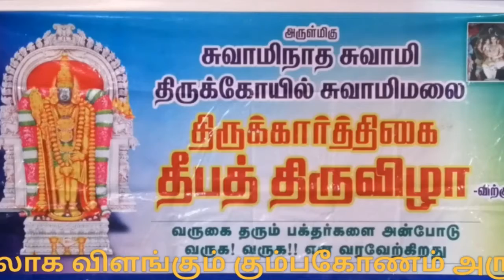கும்பகோணம் சுவாமிமலை கார்த்திகை தீபத் திருவிழா | swamimalai temple |Murugan temple |Karthika deepam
திருக்கார்த்திகை திருவிழாவை முன்னிட்டு கும்பகோணம் அருகிலுள்ள சுவாமிமலை ஸ்வாமிநாத ஸ்வாமி ஆலயத்தில் ஏராளமான பக்தர்கள் நீண்ட வரிசையில் நின்று சுவாமி தரிசனம்.

முருகக் கடவுளின் அறுபடை வீடு கோவில்களில் நான்காம் படைவீடு கோயிலாக விளங்கும் கும்பகோணம் அருகிலுள்ள சுவாமிமலை சுவாமிநாத சுவாமி ஆலயத்தில் இன்று (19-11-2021)  அதிகாலை 4 மணிக்கு நடை திறக்கப்பட்டது.

இன்று அதிகாலையில் இருந்து ஏராளமான பக்தர்கள் நீண்ட வரிசையில் நின்று சுவாமி தரிசனம் செய்து வருகின்றனர்.

 இன்று இரவு சுவாமி மலை கோவிலில் தீபம் ஏற்றும் நிகழ்ச்சி நடைபெற உள்ளது.

தேர் திருவிழாவை முன்னிட்டு ஏராளமான பக்தர்கள் கோவிலில் தீபமேற்றி வழிபாடு நடத்தி வருகின்றனர் .

மூலவர் சுவாமிநாதசுவாமி தங்கக் கவச அலங்காரத்துடனும், வைர வேலுடனும் காட்சி அளிக்கிறார்.

உற்சவர் சண்முகர் சிறப்பு மலர் அலங்காரத்தில் பக்தர்களுக்கு காட்சியளித்தார்.